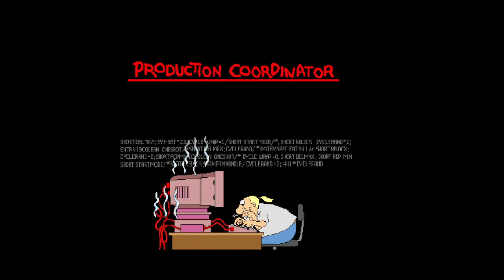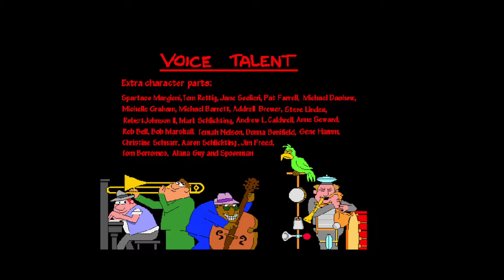PC Longplay - Harry and the Haunted House Part.2